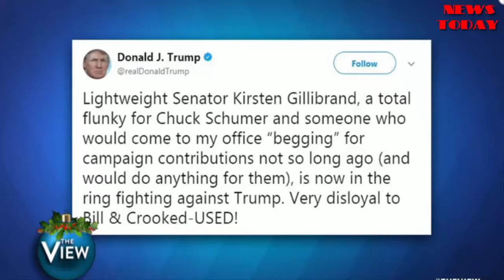Trump feuds with Sen. Gillibrand on Twitter - NEWS TODAY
Trump attacked Sen. Kirsten Gillibrand, saying she would "do anything" for campaign contributions, and she responded, "You cannot silence me." "The View" co-hosts discuss the heated exchange.